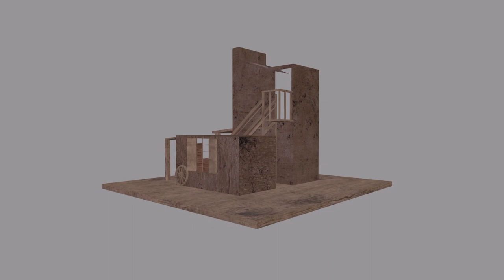Gaming House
This is my Gaming House modeling and texturing video.
Modeling done in maya, texturing done in substance painter and marmoset.